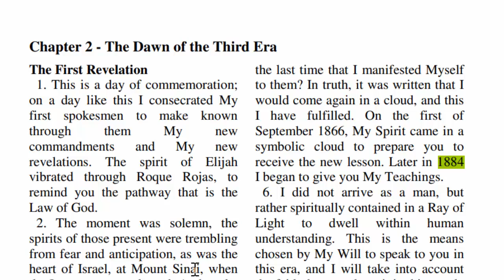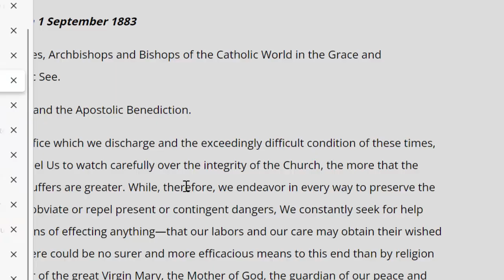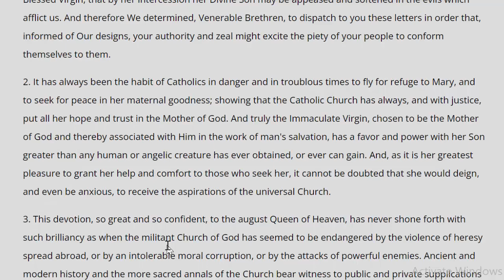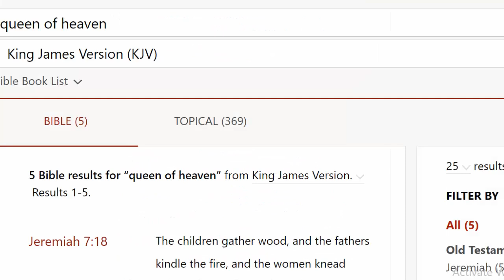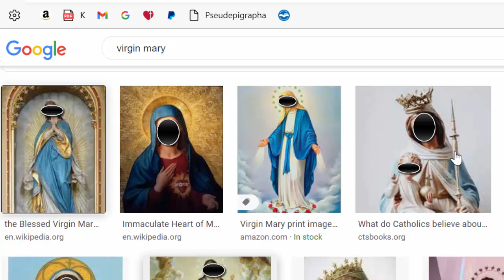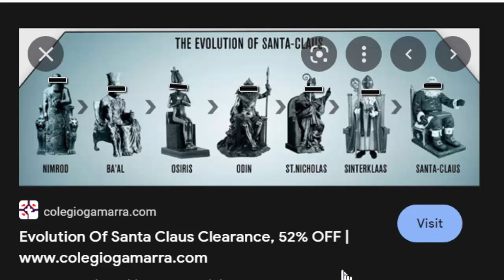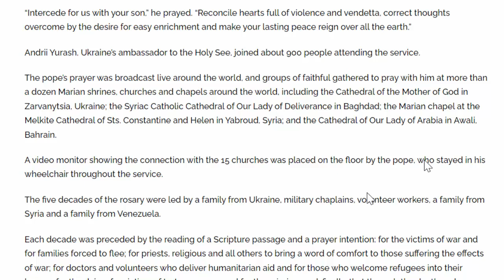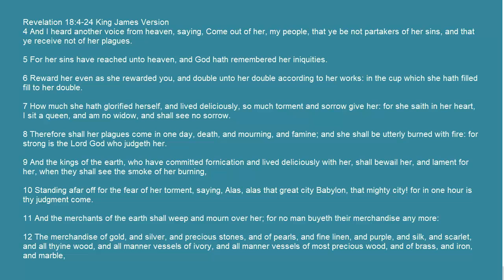Does The Catholic Church Worship The Virgin Mary? Is Mary The Queen Of Heaven Mother of God?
Do Catholics worship the mother of our Messiah? Or is the Queen of Heaven somebody else? On Devotion of the Rosary and the book of Jerimiah have the answer?

Help with our Apiary project bringing honey to the hillbilly Homestead.